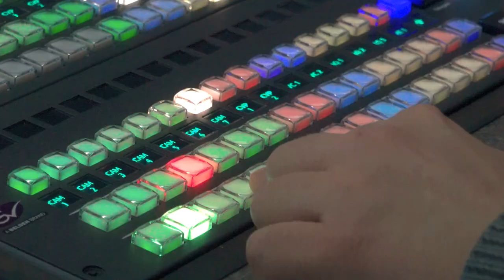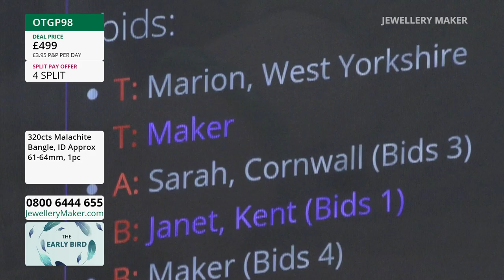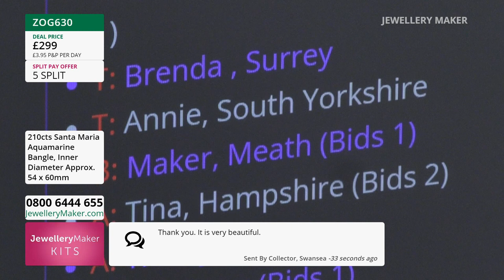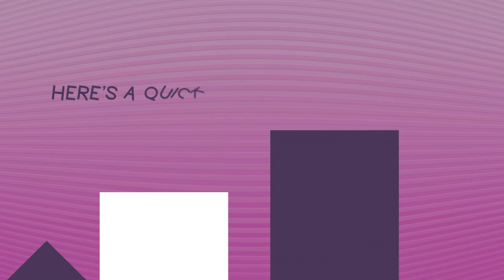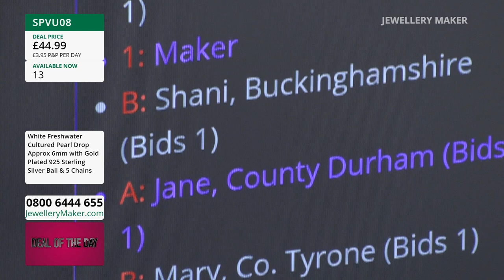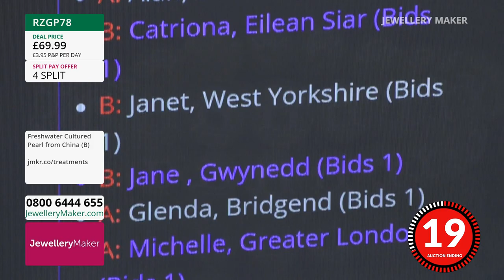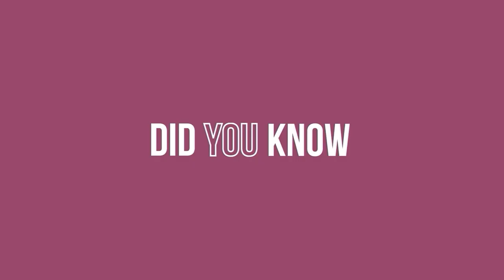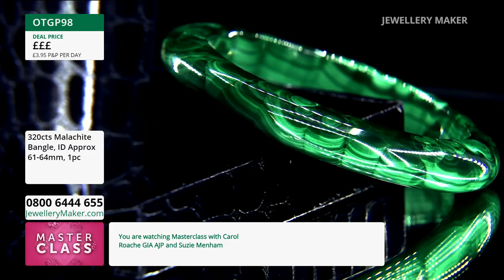JewelleryMaker Live 24/09/23 - With Carol Roache & Suzie Menham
JewelleryMaker Live 24/09/23 - With Carol Roache & Suzie Menham. Please note, this is a recording of a live program. Items may be sold out. Please call JewelleryMaker customer service for more information - 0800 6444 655.

Presenter:
Guest Designer:

08:00
Early Bird
The early bird catches the 925 Sterling Silver Snowflake Pendant with White Topaz & Snake Chain!

09:00
Silver Plated Base Metal Pinch Bails

10:00 - 11:00
Five pearl necklaces in one bundle?! Don't miss it!

Sterling Silver Christmas Charms
11:00 - 12:00
The holiday season is fast approaching, get yourself prepared good and early with stunning genuine Sterling Silver charms!

The Launch of Flower Jade
12:00 - 13:00